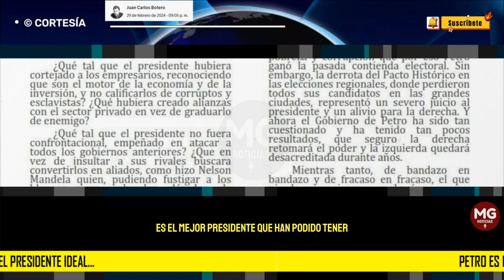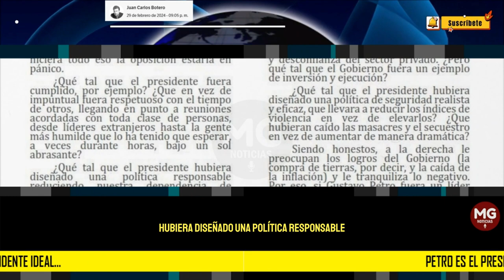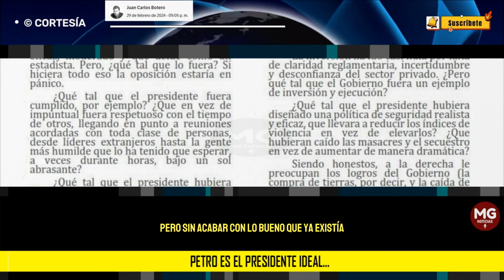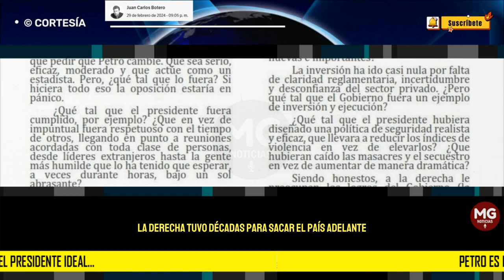PETRO ES EL PRESIDENTE IDEAL... 🎯 Juan Carlos Botero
Por eso no entiendo a la oposición. ¿Acaso no ven que Gustavo Petro, desde el punto de vista electoral, es el mejor presidente que han podido tener después del fiasco de Iván Duque? No hacen más que pedir que Petro cambie. Que sea serio, eficaz, moderado y que actúe como un estadista. ¿Pero qué tal que lo fuera? Si hiciera todo eso, la oposición estaría en pánico.
columna JUAN CARLOS BOTERO para EL ESPECTADOR